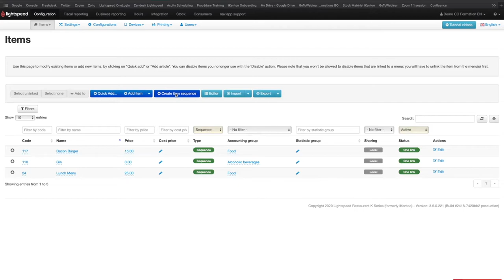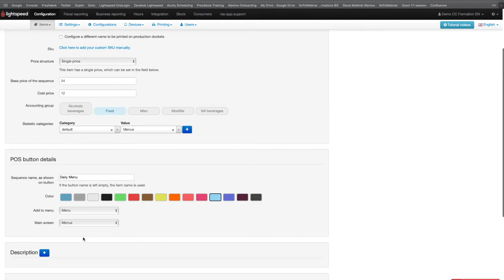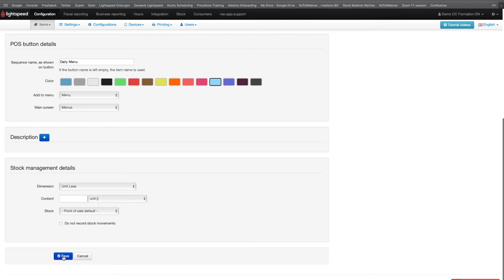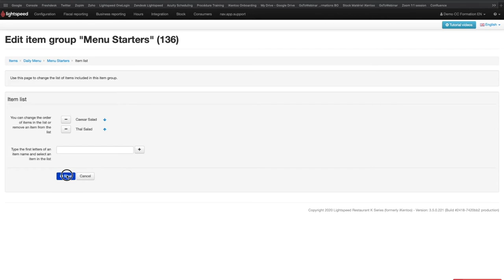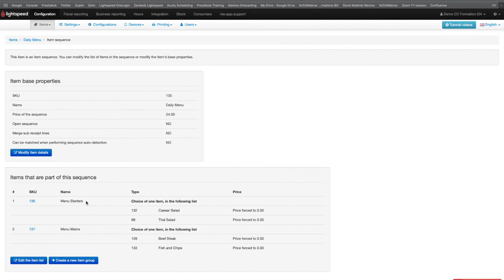Creating Sequences - Quick Guide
The Back Office is where you build and manage your POS system. The Back Office is only accessible for admin users and as such, is the administrative component of Lightspeed Restaurant. Build your menu, create users and user permissions, and configure devices all from the Back Office web application.